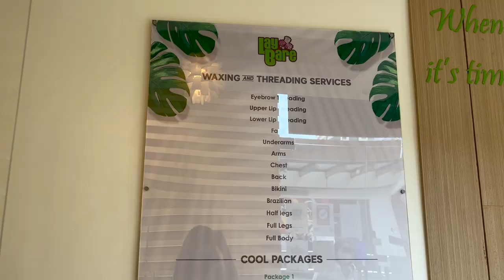WORK VLOG: WORK WITH ME! Simple Corporate Life in BGC + Enjoying my ME Time | syndayvlogs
Hey, Fabs! Another work vlog to share with you. I had a very busy week and I am thankful that I survived. I am officially five months into my new work and I already feel the pressure and stress. I hope I can survive the next weeks of my life here. I AM REALLY TRYING MY BEST. Thank you for dropping by!

 By the way, when I work outside I used GOMO for my mobile data and it is very fast and reliable (depending on the area). It is powered by GLOBE. I want to share with you my code that you can use to get 1GB of extra free data! Check out using my code SYND5111 to claim it.

Xoxo, Syndayfab. 🍃